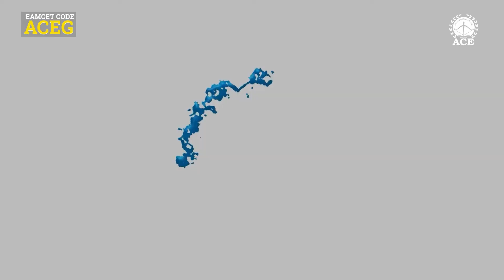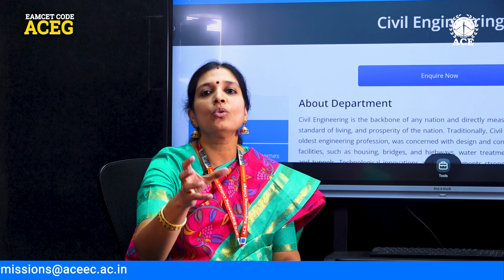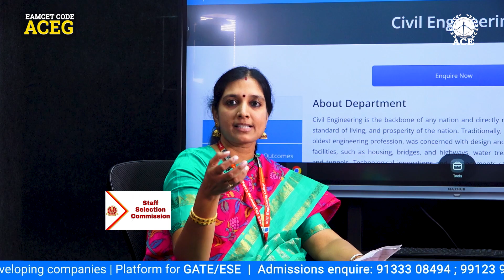ACE Engineering College (AUTONOMOUS)- ACEG- Civil- Dr Sridevi and Deepthi